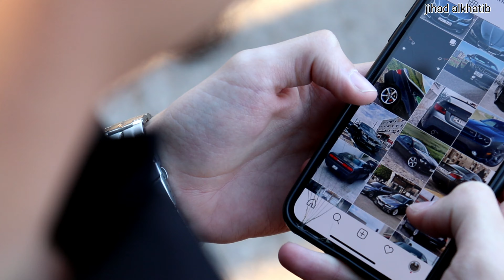Bmw m power